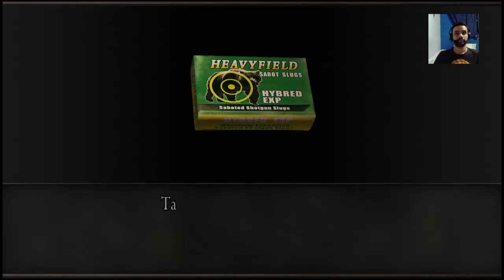Zerando Resident evil 4 clássico #7 É o wesker?